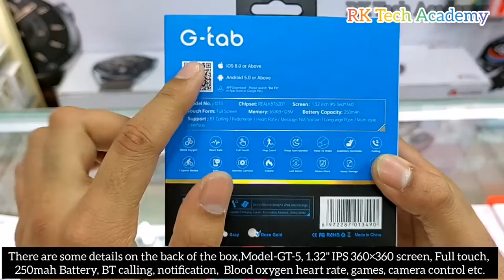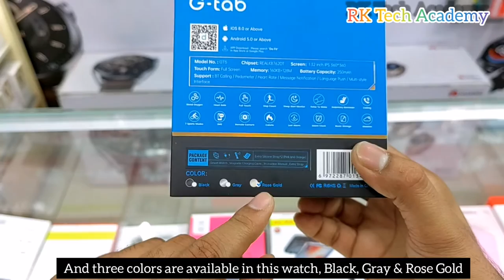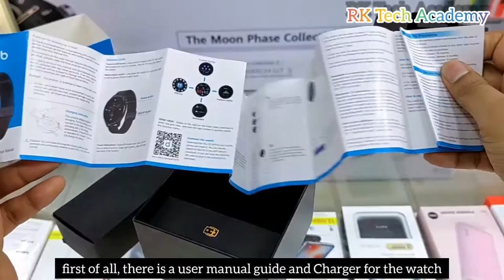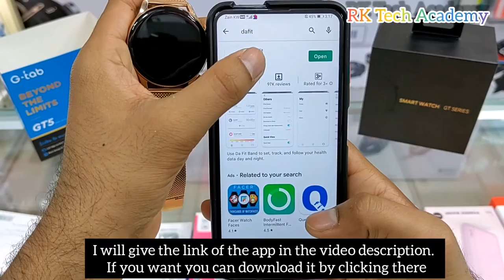G-tab GT5 Smart Watch Unboxing | Features | Time Setting & Connection Guide | Add Custom Wallpaper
G-tab GT5 Smart Watch Unboxing | Features | Time Setting & Connection Guide | Add Custom Wallpaper | Gtab GT5 SmartWatch How To connect | Add Custom photo |

APP Name - Da Fit

Khanhridoy703